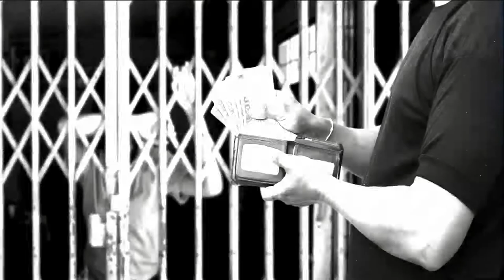miss diplomacy world international pageant launches kick against modern days slavery